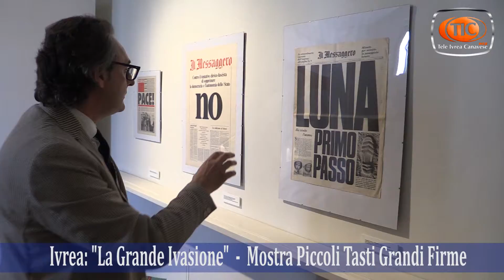Ivrea: La Grande Invasione 2019, Mostra Piccoli Tasti Grandi Firme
All'interno del Festival letterario tenutosi 1,2,3 giugno ad Ivrea, denominato "La Grande Invasione", grazie alla sovvenzione della Fondazione Guelpa, è stata allestita presso il museo civico "Garda" una mostra dedicata al giornalismo dal titolo: "Piccoli Tasti Grandi Firme" l'epoca d'oro del giornalismo italiano Proprio il periodo d'oro del giornalismo italiano (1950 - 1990) ha visto attore d'eccezione la macchina da scrivere Olivetti, mezzo indispensabile per i reporter dell'epoca. Curatore dell'esposizione il giornalista Luigi Mascheroni.